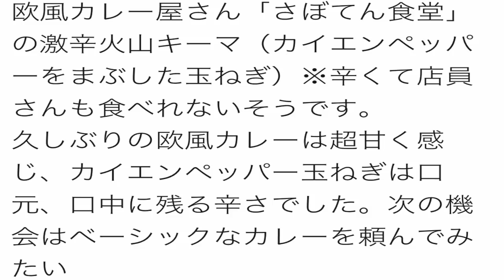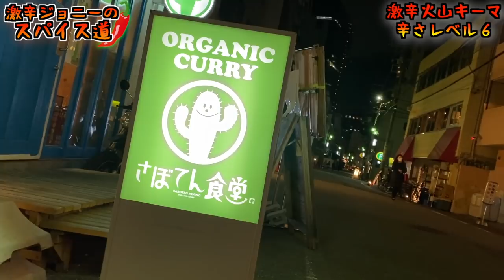【食べログ百名店】さぼてん食堂の『激辛火山キーマ』にチャレンジしてみた。【Spicy curry】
【今回のお店】
さぼてん食堂
住所/大阪府大阪市西区江戸堀1-23-12